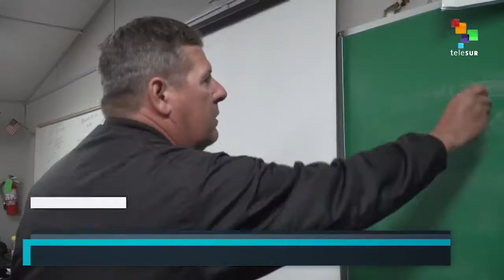Teachers To Strike In Colorado